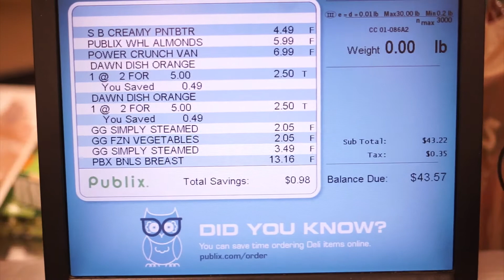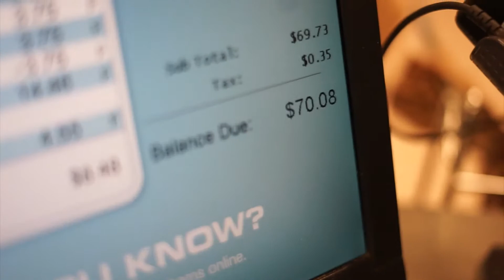SUMMER PREP'17 : EP: 01 - SHOP W/ ME!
JOIN ME ON THIS SUMMER 17 PREP